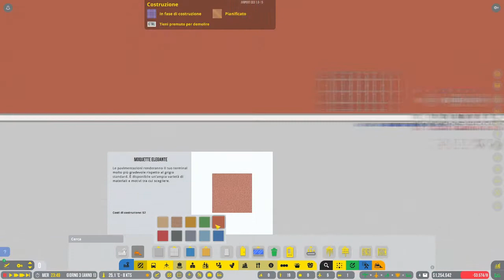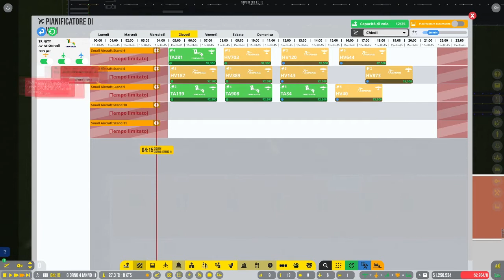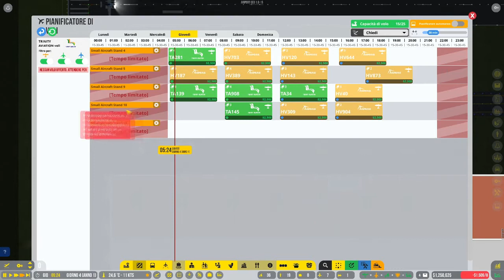Stazione di polizia e Hangar - 04 Airport CEO [Tutorial/Gameplay ITA]